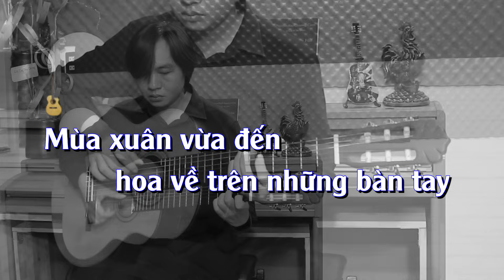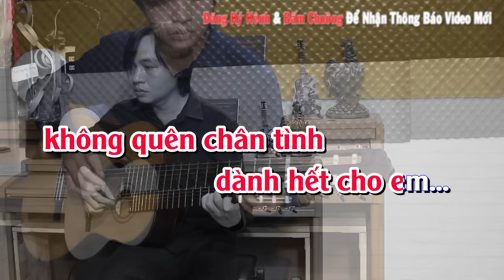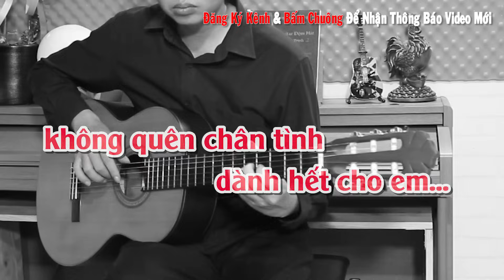Chân Tình - Karaoke Guitar - Tone Nữ Trầm - NBC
LỜI BÀI HÁT: Chân Tình

Mùa xuân vừa đến hoa về trên những bàn tay
Và em vừa đến thay màu áo mới vì anh
Nguyện cho ngày tháng êm đềm như những sớm mai
Những nhọc nhằn chớm quen
Vẫn trong ngần mắt em đang nhìn về anh

Và anh lại nhớ những giờ em đứng chờ trông
Một mình lặng lẽ ướt lạnh trong mưa vì anh
Tình yêu tìm thấy nguyên vẹn sau đêm bão giông
Giữa hoang tàn lãng quên
Nơi cuối đường có em riêng chờ đợi anh

Như chưa từng có những phút lìa xa
Giấu gương mặt trên vai anh khóc òa
Những con đường anh đi rồi cũng đưa anh về bên em
Như anh được sống giây phút đầu tiên
Có em tận đến những giây cuối cùng
Suốt cuộc đời anh không quên chân tình, dành hết cho em